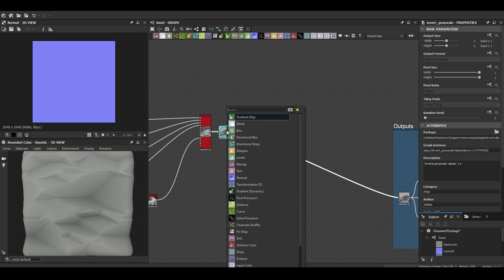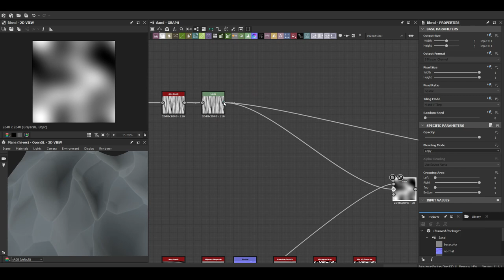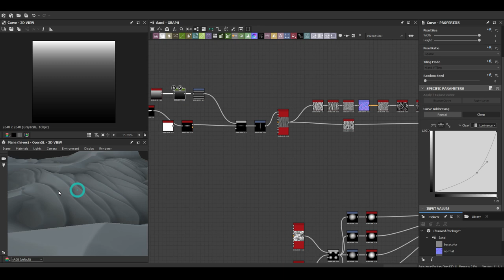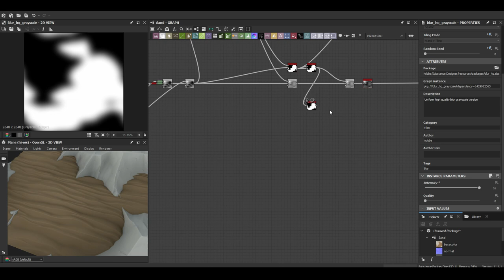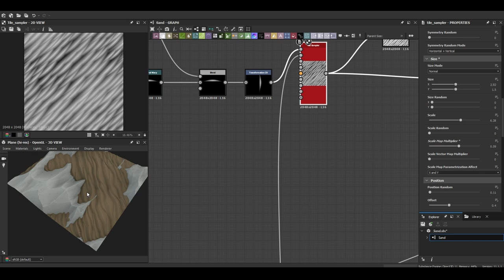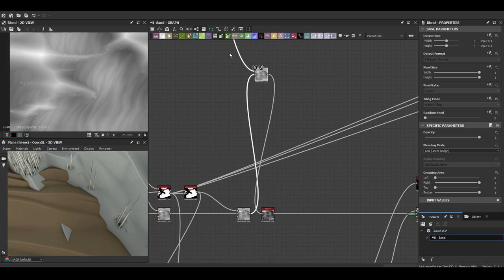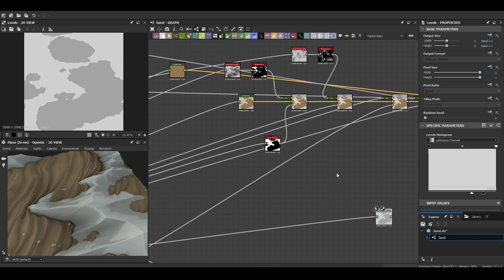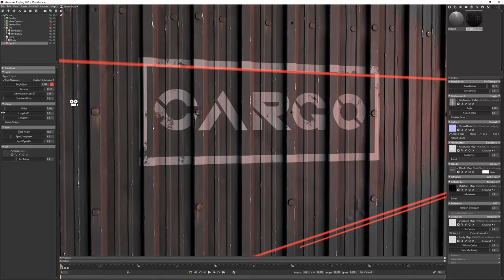Stylized Sand Material - Substance 3D Designer